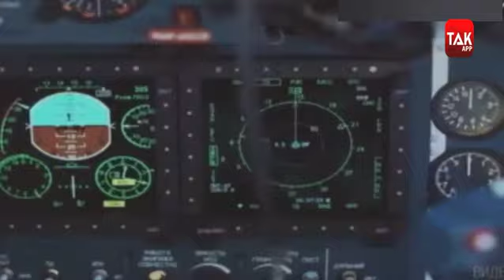भारतीय सुखोई के आगे धुआं हो जाएगा चीन का सुखोई विमान